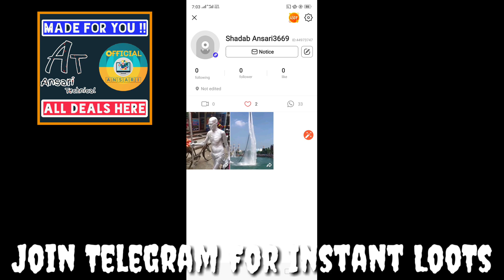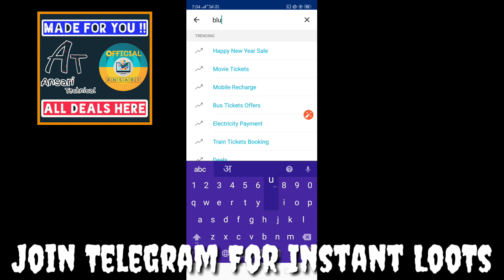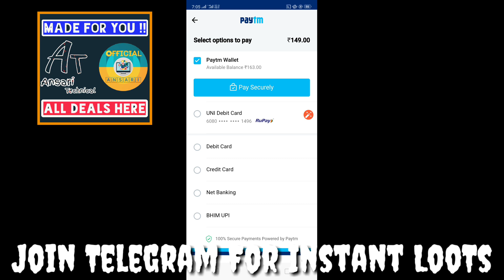2019 Dhamaka-Free ₹100 Shopping,Free ₹50 Recharge & Lots More !!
Hey guys agar content acha laga hoto like karke zrur jana bht motivation milegi.

Use refer code - ( uAW7nUw7@ ) Must to get ₹50 extra bonus